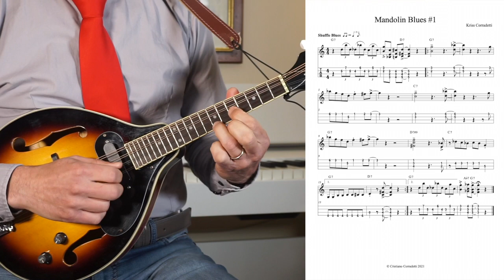BLUES (MANDOLIN) -TURN AROUNDS!!!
🎵 SCARICA l'mp3 pack GRATUITO con 10 BASI per esercitarti!!!

📕 SCARICA il pack PDF con esercizi e diagrammi di scale ed accordi

✅  COMPILA IL QUESTIONARIO per segnalarmi gli argomenti che vuoi che io tratti nei prossimi video e live

ASCOLTA I MIEI ULTIMI 2 DISCHI!!!

"SI VA DOVE SI VA"

📽  JAZZMANDOIT è il primo canale YouTube Italiano dedicato al mandolino Jazz e Pop

√ - Musica originale in sottofondo: "Restless Me" by Kriss Corradetti ©

√ - Le basi musicali e gli esercizi utilizzati durante il corso sono composti e prodotti da Kriss.
Stay Mandolin!!!